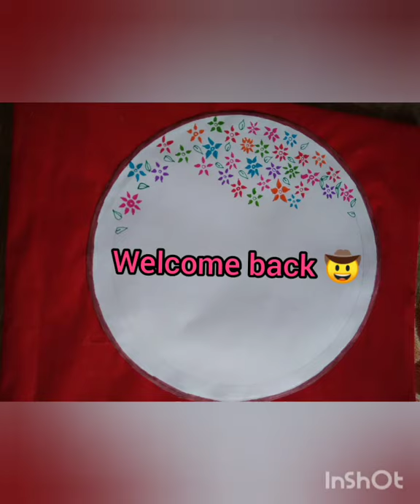Beautiful project design || Easy project cover design ||😀#3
hello!!